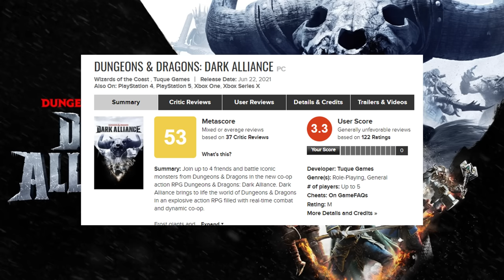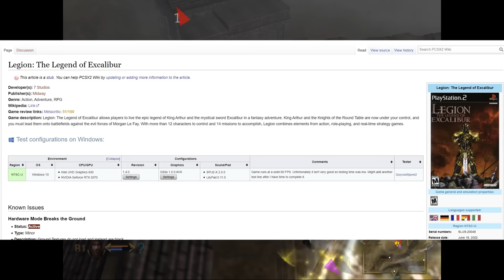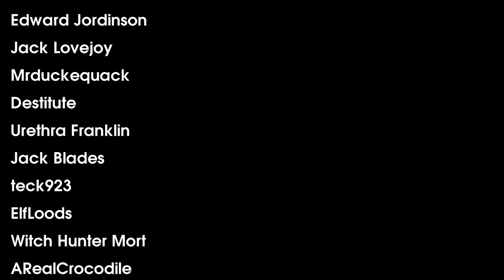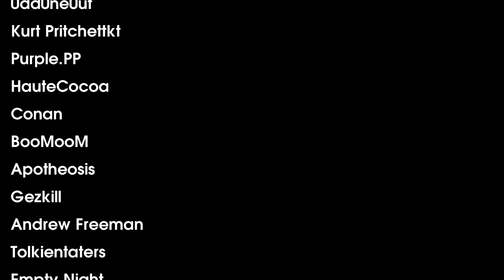Legion: The Legend of Excalibur Review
Legion the Legend of Excalibur was an ex-Westwood studio's answer to Baldur's Gate Dark Alliance, and creating this review has convinced me it may be a malevolent entity.

Intro - 00:00
Background - 00:16
Issues & Fixes - 02:04
Game Premise - 02:33
Visuals - 05:35
Music & Sound Design - 08:35
Gameplay Mechanics - 12:39
Story - 23:16
Conclusions - 25:26
Credits - 26:37
Forbidden Pig - 27:40